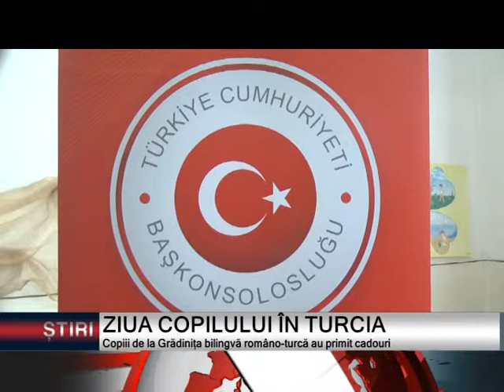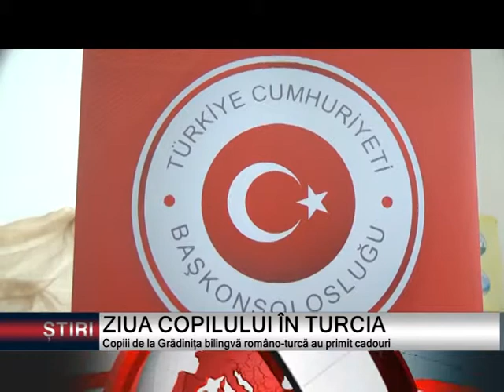ZIUA COPILULUI ÎN TURCIA